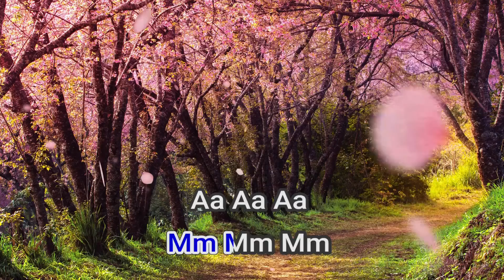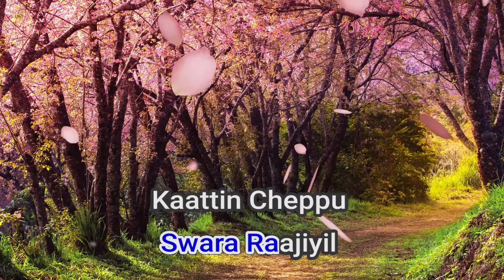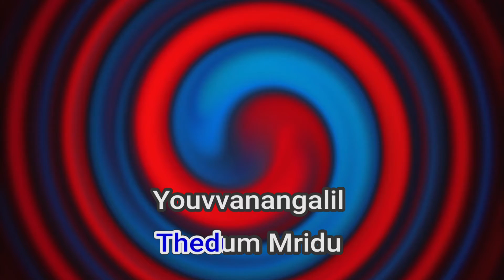51546 Anthiveyil Yesudas Kj